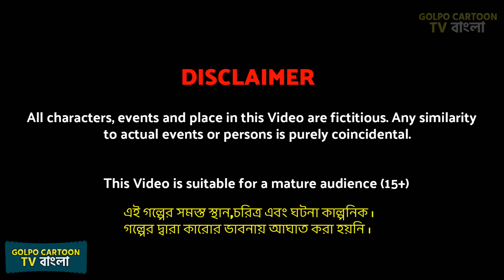আলু বিরিয়ানি পাগল শাশুড়ি Aloo Biriyani Pagol Sasuri | Bangla Cartoon | Golpo Cartoon TV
আলু বিরিয়ানি পাগল শাশুড়ি Aloo Biriyani Pagol Sasuri | Bangla Cartoon | Cartoon | Golpo Cartoon TV Golpo in Bangla | Bangla Golpo Cartoon Video Rupkotha Cartoon New Golpo Cartoon TV